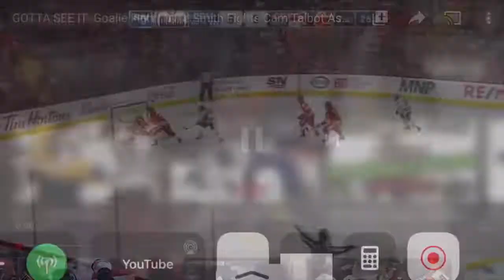NHL GOALIE FIGHT COMPILATION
Some of the best goalie fights the NHL has seen!